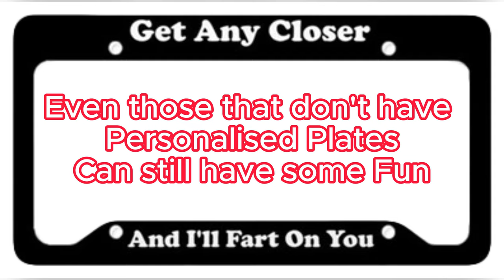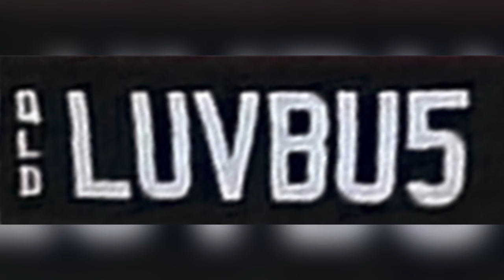Funny License Plates, Vehicle Tags, Would you put this on your car or truck?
Personalized License Plates or Vehicle Tags are they witty, smart, funny or curious?
Taken over time on my ventures around the Gold Coast of Queensland Australia.